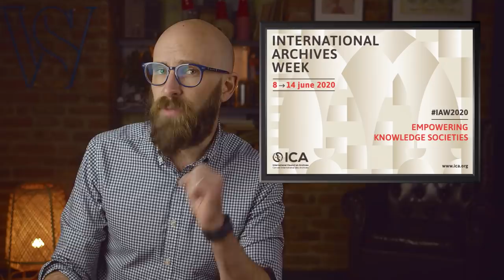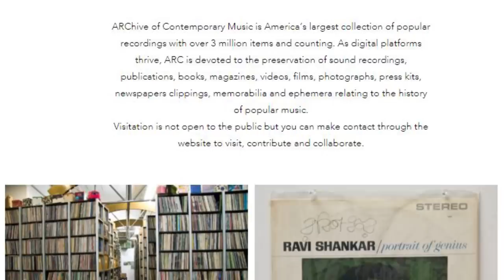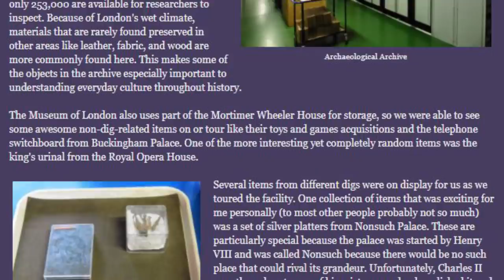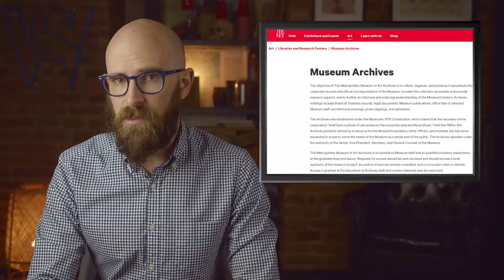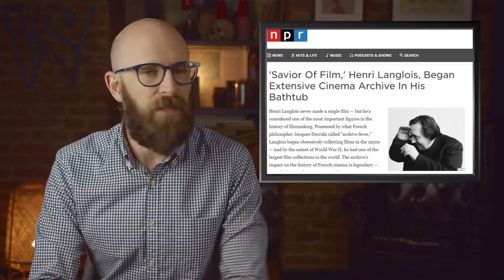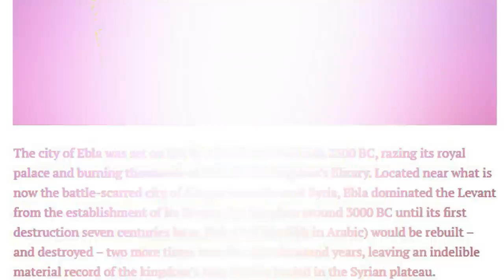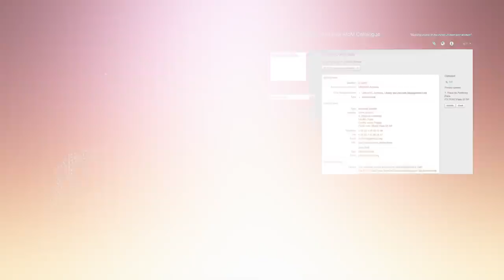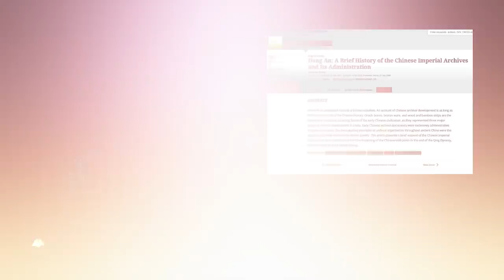The Most Important Archives in the World